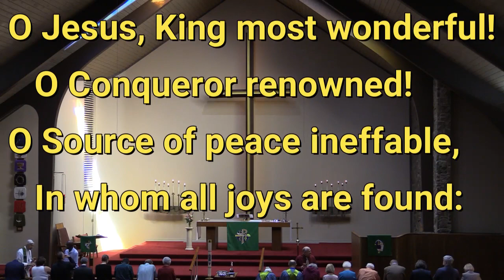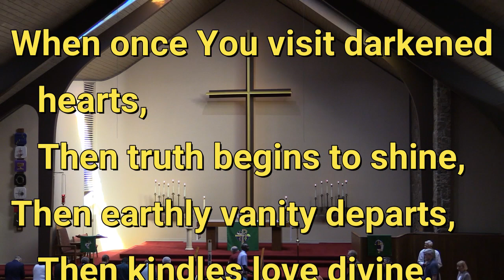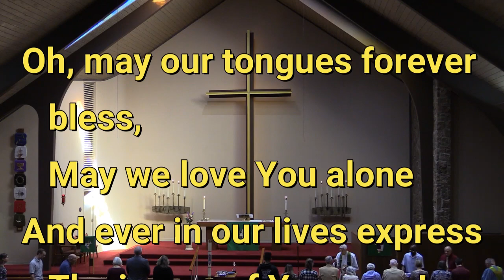2023 10 01 O Jesus King Most Wonderful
On the Eighteenth Sunday After Pentecost, October 1, 2023, the congregation of Immanuel Lutheran Church of Colorado Springs sang "O Jesus, King Most Wonderful," hymn #554.  The text is attributed to Bernard of Clairvaux, 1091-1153, as translated by Edward Caswall, 1814-78.  The music is by John B. Dykes, 1823-76.